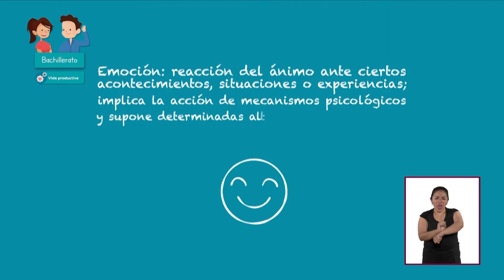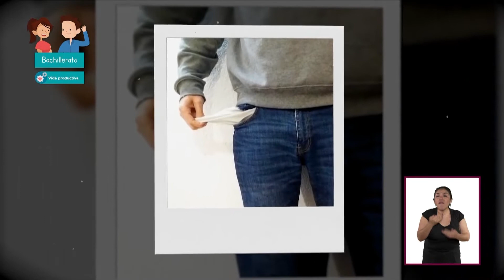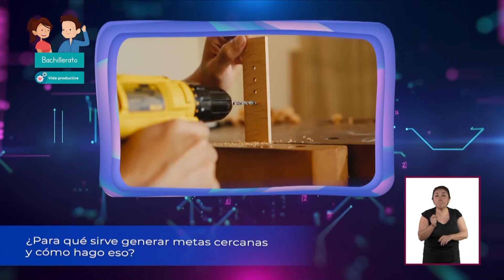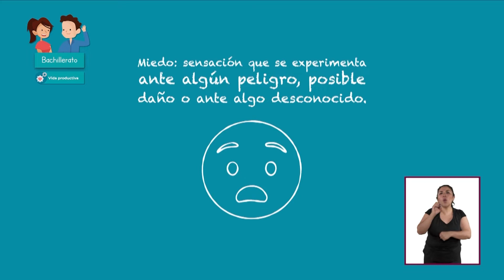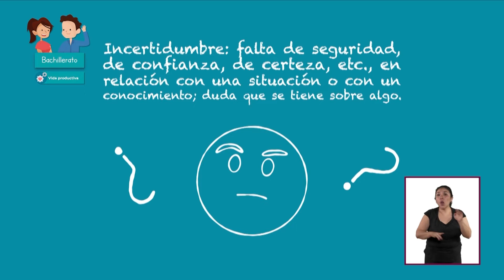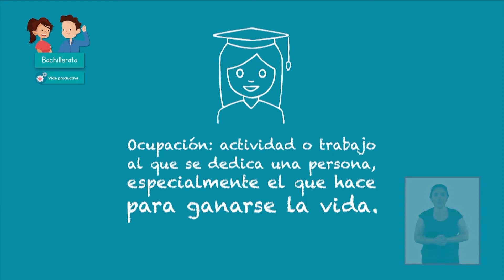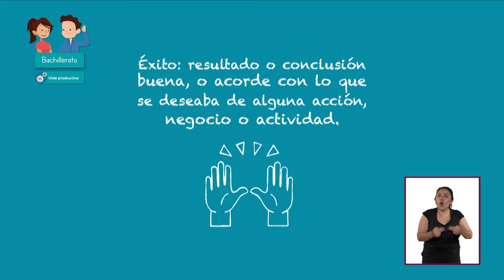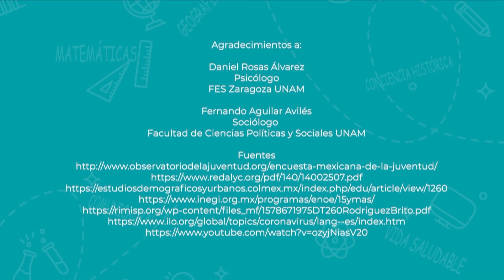T2 » Bachillerato » Vida productiva » Incertidumbre laboral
🎓 Nivel: Bachillerato
🧠 Área de conocimiento: Vida productiva